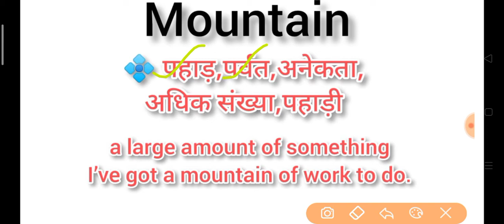Mountain meaning in hindi || mountain ka matlab kya hota hai || word meaning english to hindi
mountain meaning in hindi
mountain ka matlab kya hota hai
english to hindi
word meaning
what is mountain
mountain का हिंदी अर्थ